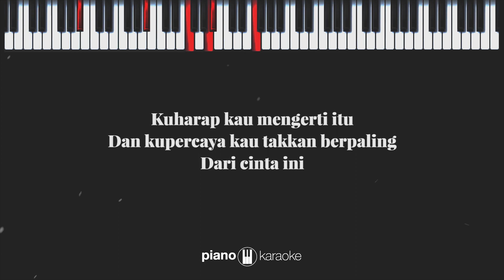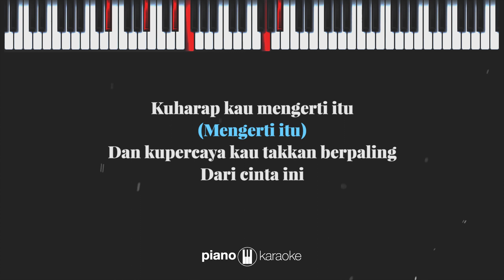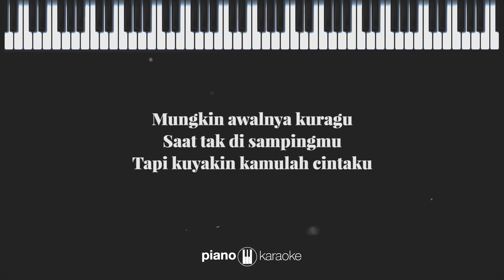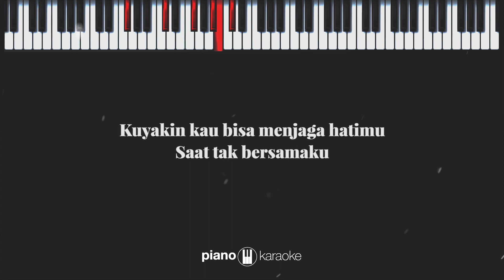Menerka Nerka (Male Key) Nagita Slavina (Karaoke Piano Cover)